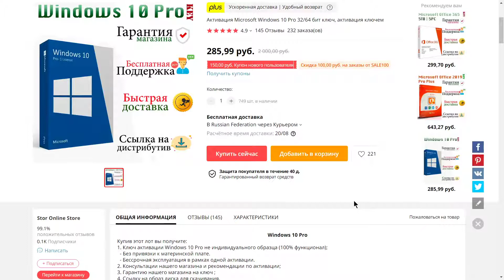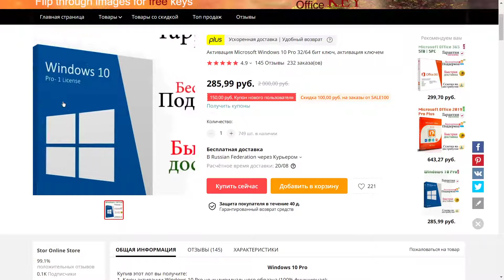Активация Microsoft Windows 10 Pro .. & V/Обзор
Активация
Microsoft Windows 10 Pro 32/64
Купив этот лот вы получите:
Ключ активации Windows 10 Pro
не индивидуального образца
(100% функционал)
Без привязки к материнской плате
Бессрочная эксплуатация в рамках одной активации

Консультации нашего магазина и рекомендации по активации
Гарантию нашего магазина на ключ
Ссылку на образ диска для скачивания

Окажем бесплатную помощь в обновлении
с Home до Pro версии

Доставка
По умолчанию сообщение с ключом и инструкция
будет отправлено в чате
Если необходимо доставить другим способом
сообщите нам ( в примечании к заказу )

Мы работаем с 10:00 - 24:00 по МСК